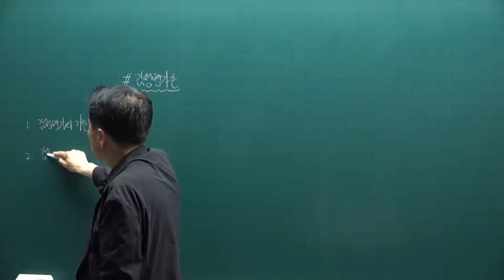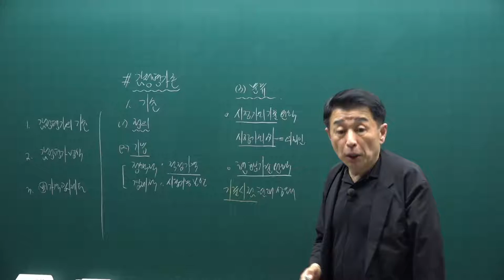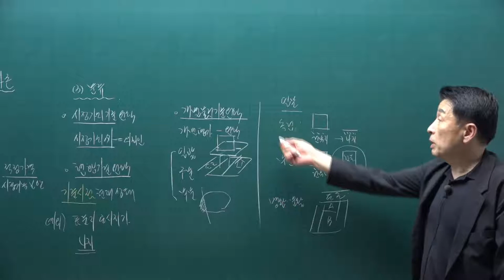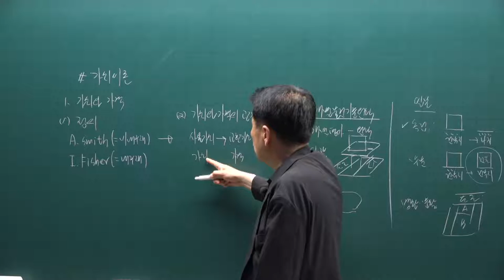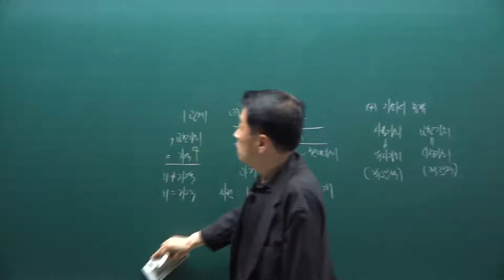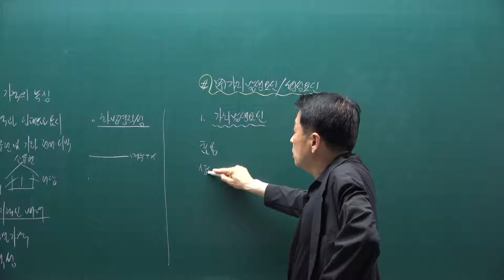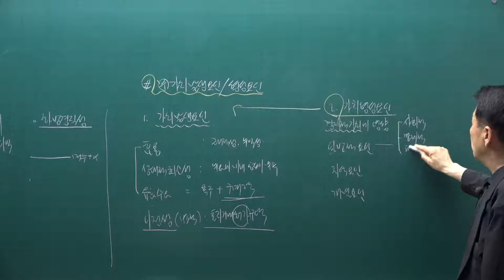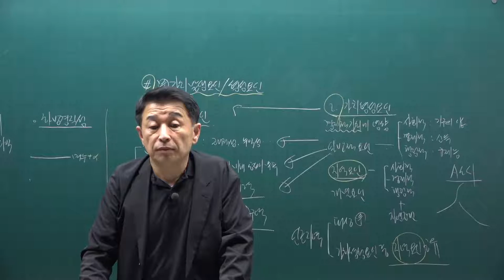[공전무] 2021년 공인중개사 학개론 핵심요약 29강